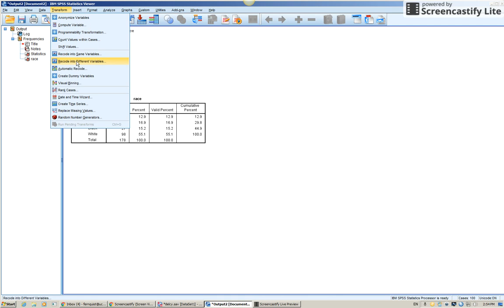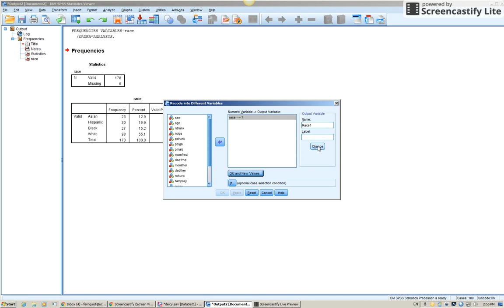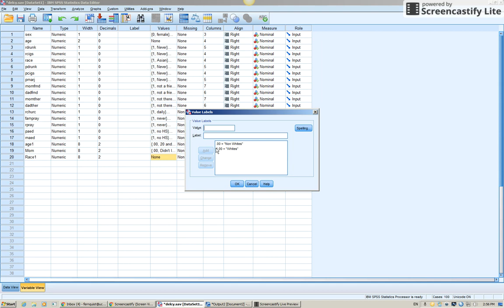Recoding Nominal Variables into Dichotomous Variables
This is for Soc 4890